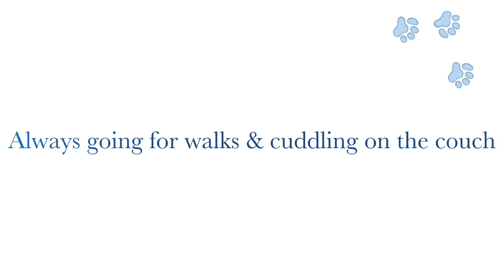Bella the not-so-infectious puppy trailer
This video is about Bella the not-so-infectious puppy